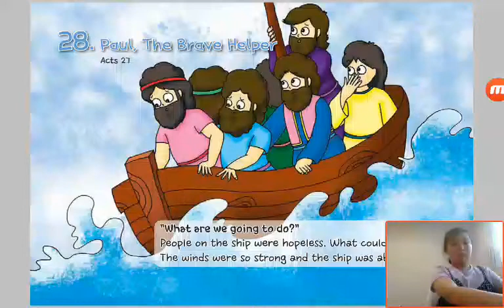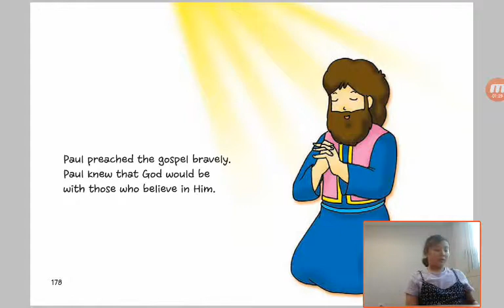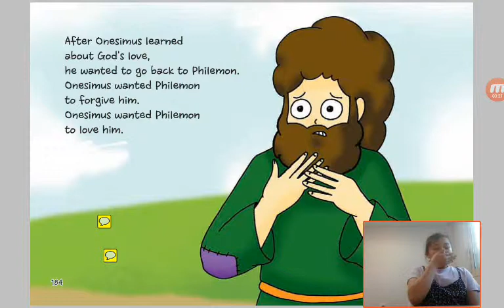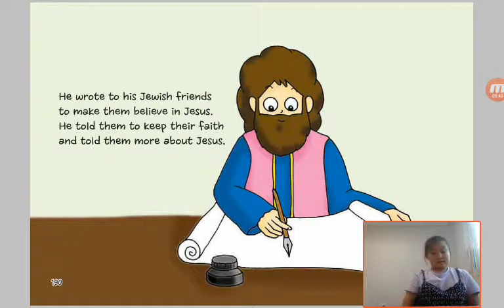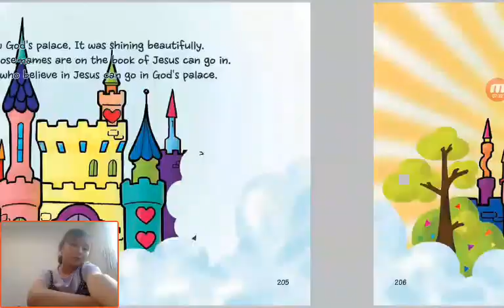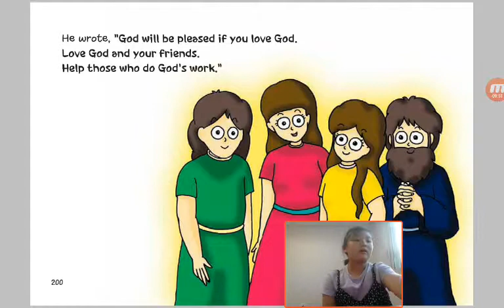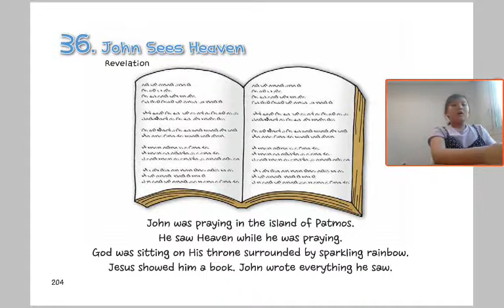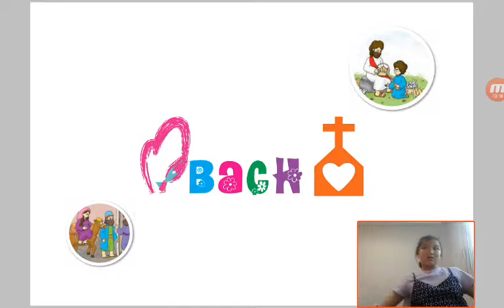‹Kids›Grace：원더풀스토리 28 Paul, The Brave Helper in Acts 27